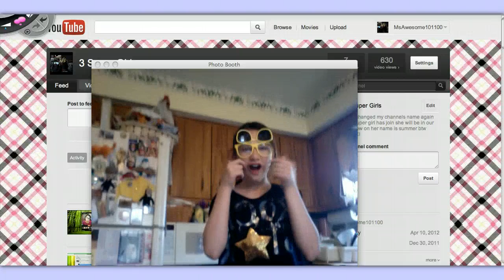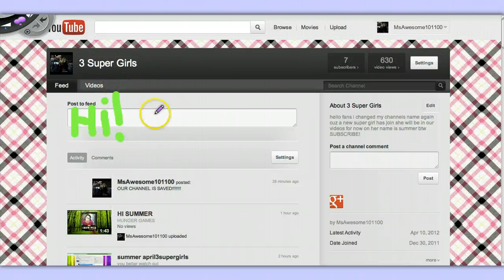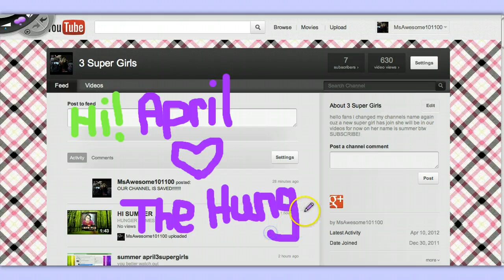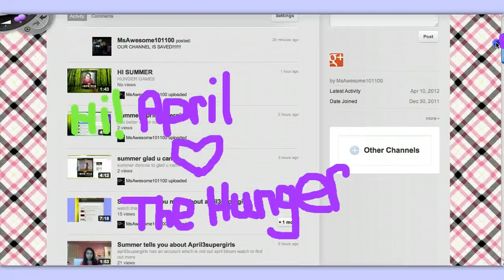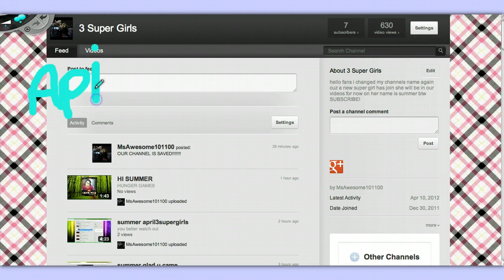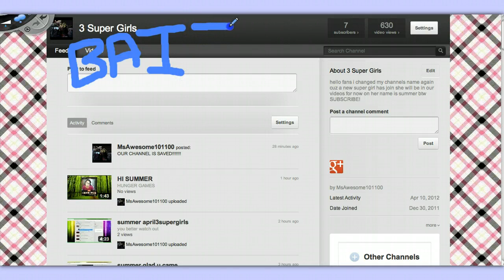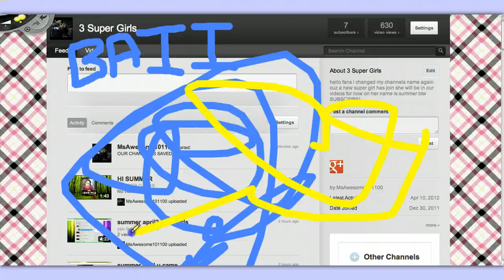April's Desktop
April is writing stuff on her desktop! ~The Hunger Game Girl~ ) :) :) :) :)